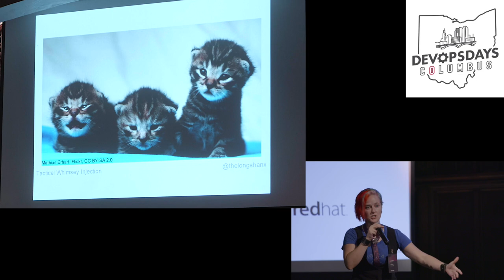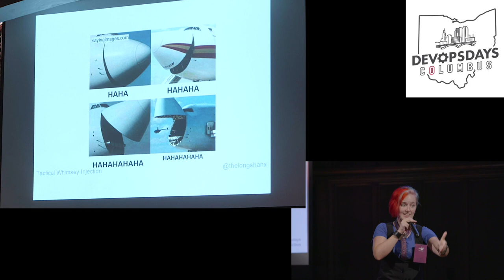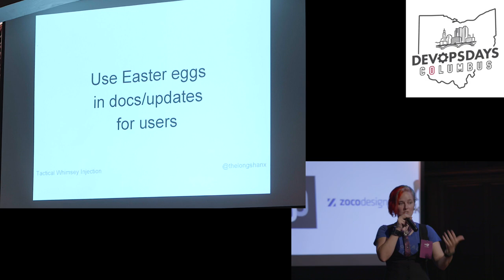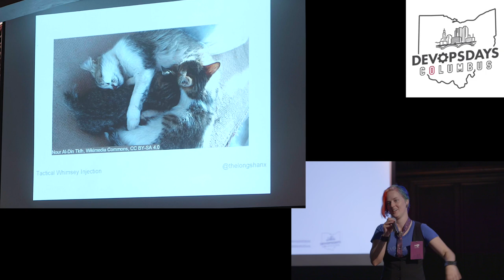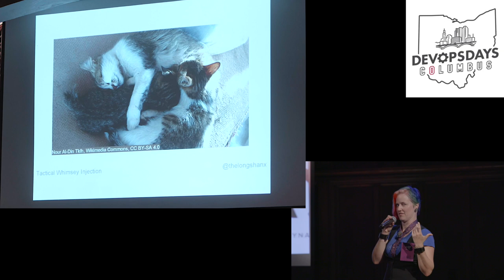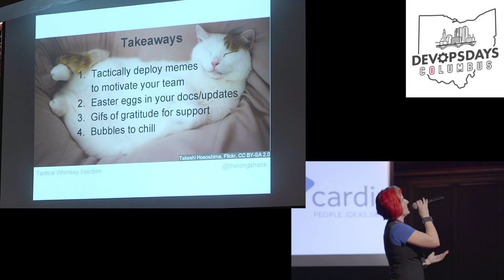Tiffany Longworth Ignite - Tactical whimsey injection: Leveraging fun to get work done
Ignite Session
Presenter: Tiffany Longworth
Topic: Tactical whimsey injection: Leveraging fun to get work done

Abstract:

We all know someone who forwards EVERY cute picture they find. We don’t think “Dang! That person is so productive!” This is leads us to hold back on using lighthearted things in our work life, which is a shame. In this talk, I’ll hit 4 of the ways I’ve found to use fun stuff for serious business.